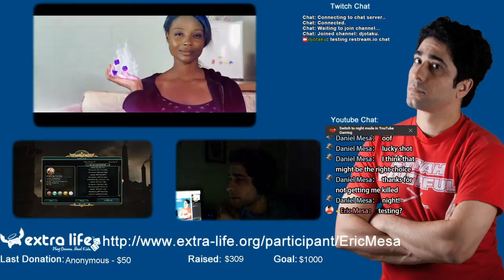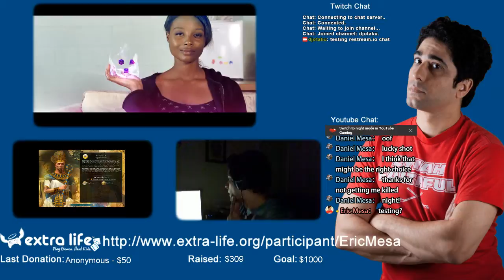Extra Life Cast: Multi-player Civ 5 - Not on Youtube Gaming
Not sure why, but the game didn't appear on Youtube gaming. Restream.io chat finally connects to Youtube, but it won't stop crashing.